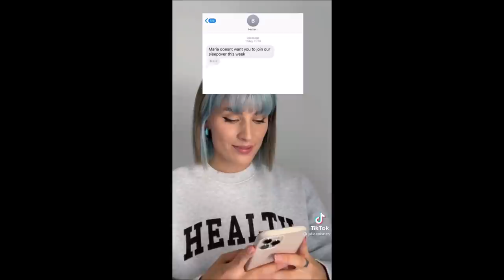wlw tiktoks that will make you want to fall in love